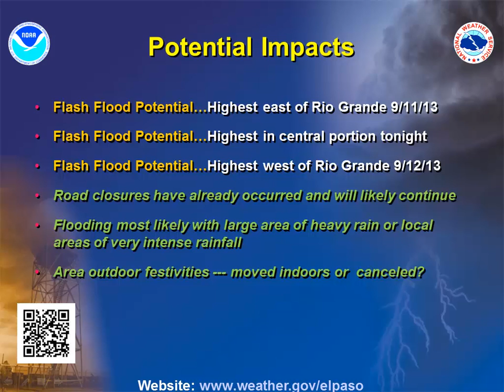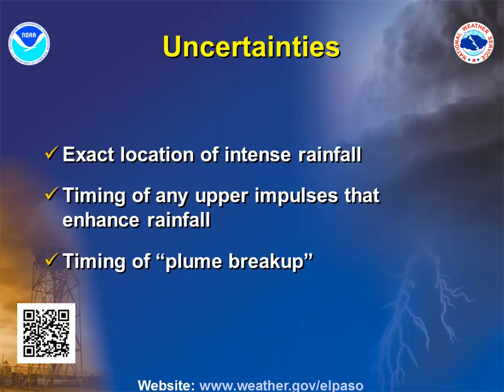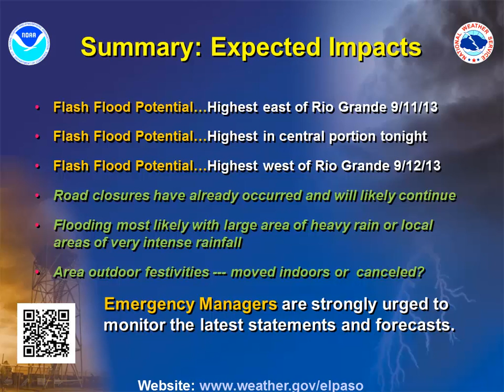Flash Flood Scenario Update 9-11-2013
A deep layer of abundant moisture from the south conitnues to produce flooding rains in portions of southern NM and far west TX. When will it stop?